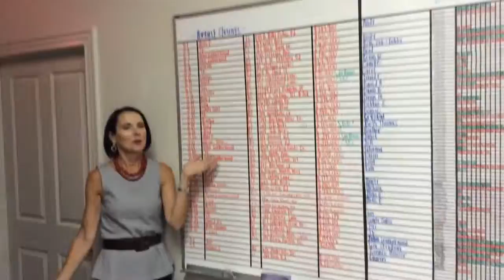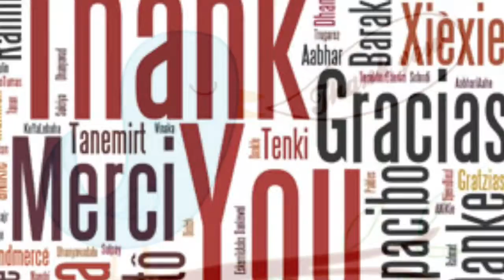Coldwell Banker Seaside Realty 2014 Yearbook